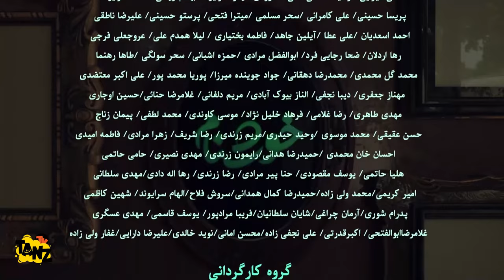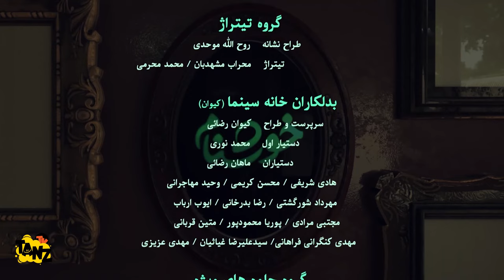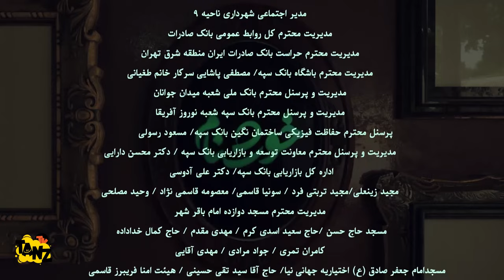حمید لولایی و هومن حاجی عبداللهی در سریال کمدی خوشنام 😉 قسمت اول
. قسمت اول سریال کمدی خوشنام 😃
مجموعه خوشنام روایتگر قصه شخصی به نام «شهرام» است که می‌خواهد از گذشته تاریک و ویرانه‌اش بازگردد و به دنبال جبران اشتباهات گذشته خود است که کار آسانی نیست و در هر قسمت دچار ماجراهای جدیدی می‌شود.
درباره سریال طنز خوشنام 😉👆

عوامل سریال خنده دار خوشنام 😉👇

بازیگران:
حمید لولایی
فریده سپاه‌منصور
مازیار لرستانی
سحر ولدبیگی
نیلوفر رجایی‌فر
هومن حاجی‌عبداللهی
عباس جمشیدی‌فر
امیر غفارمنش
سیاوش چراغی‌پور
امیر کربلایی‌زاده
سلمان خطی
مهران رجبی
علیرضا درويش
شیوا خنیاگر
مهری آل‌آقا
سید رضا حسینی
پروین ملکی
الهه جعفری
رابعه مدنی
دلارام ترکی
محمدرضا داوودنژاد
رضا فیاضی
خسرو احمدی
مهرداد ضیایی
افشین سنگ چاپ
ساناز سماواتی
مریم سرمدی
سیامک ادیب
فرزاد حاتمیان
نورمحمد ذوالفقاری

کارگردان:
علیرضا نجف‌زاده

ژانر: کمدی